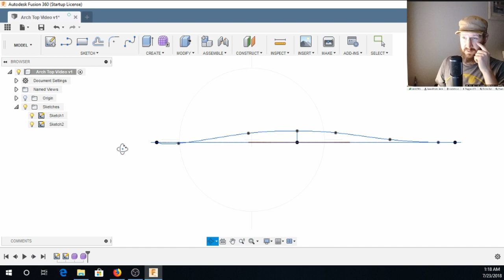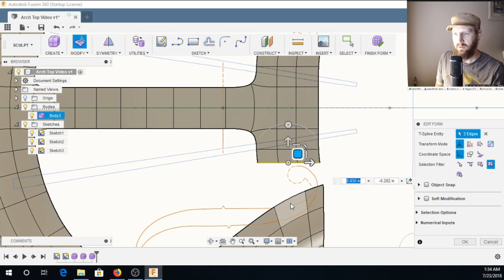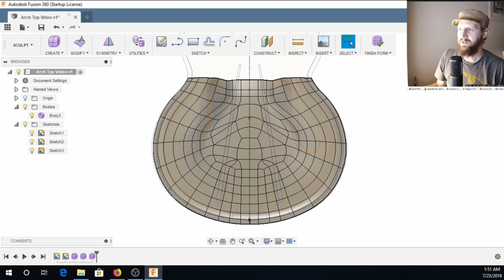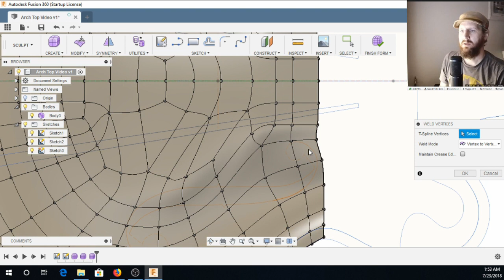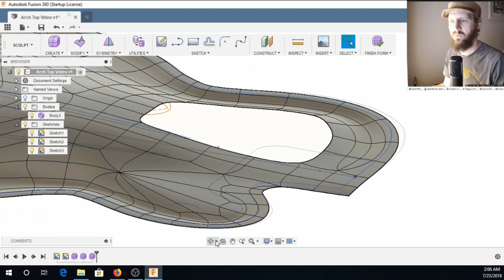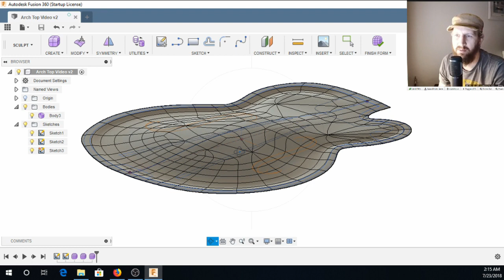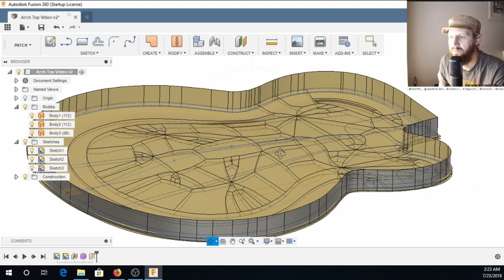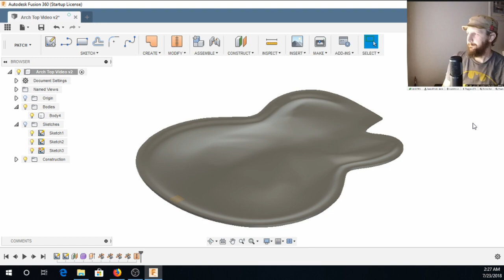Fusion360 Using Sculpt for Complex Archtop Shapes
Using Fusion360 to make an Archtop guitar Shape, work is done primarily in the sculpt environment. This is the way I make Complex shapes in the sculpt environment used to CNC parts for making musical instruments.

Fusion360, Lightworks, OBS Studio, AT2020, Zoom H4n, ART Tube MP/C